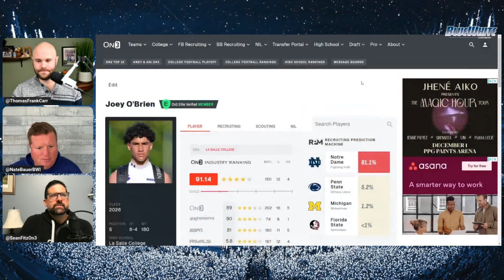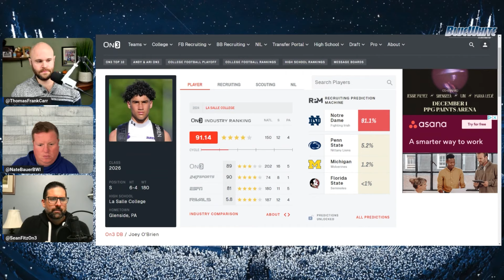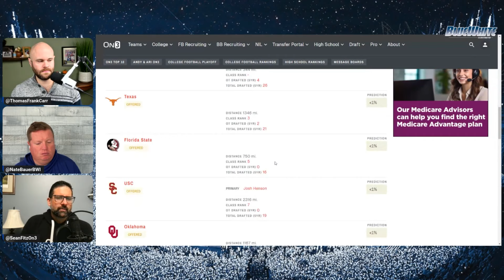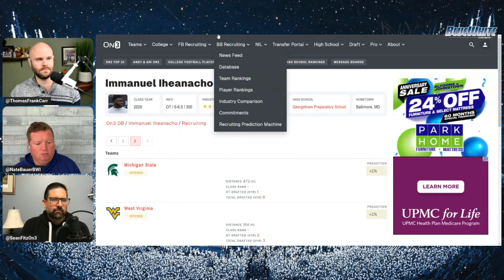Penn State Gets ELITE Recruits on Campus For Win Over Illinois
Check out the site too!

While the game takes center stage, the recruiting efforts around Penn State's first primetime game of the year were also in action this weekend. Recruiting expert Sean Fitz dives into the important names that attended the win over Illinois in our weekly recruiting update. He also discusses the newest offer for 2026, PA native Reston Lehman. The defensive end prospect spoke with Blue White Illustrated recently, and Fitz gives his thoughts on the recruitment.

Of course, the biggest names for the upcoming class were at the top of everyone's mind on Saturday. He'll let you know what he's learned about La Salle College High School star Joey O'Brien's visit to Happy Valley and how California native Madden Williams felt about his trip to the East Coast.